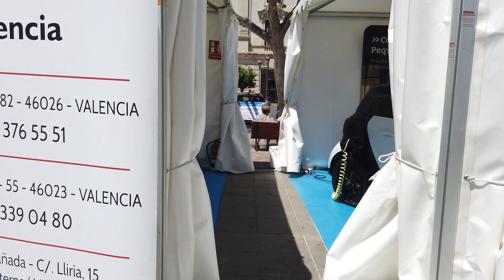CORRIDA E MARIJUANA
Video sull'arena dei tori e sul commercio legale di mariuana in Spagna